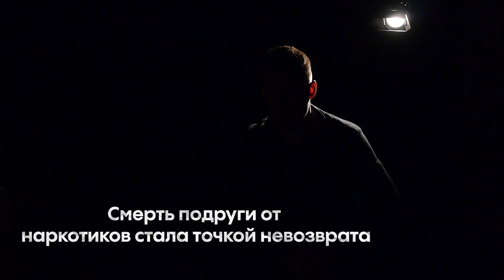Бывший наркоман рассказал правду о своей зависимости